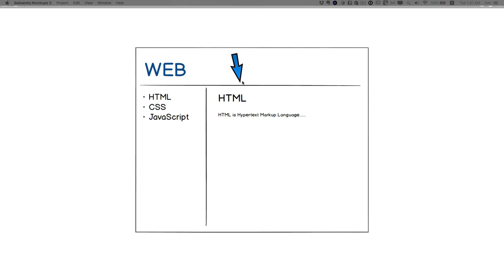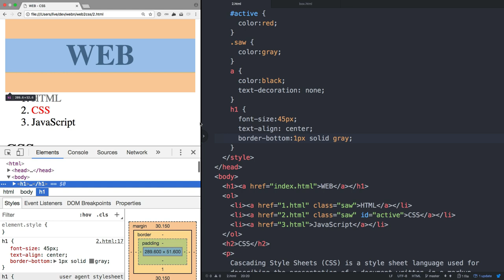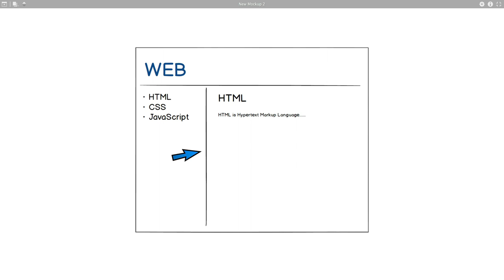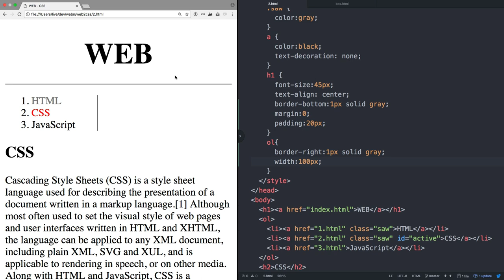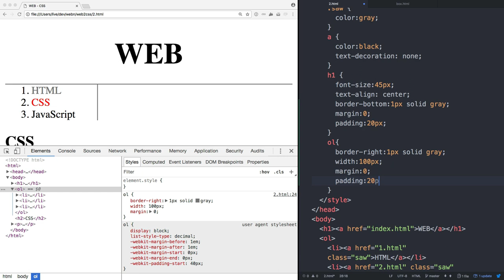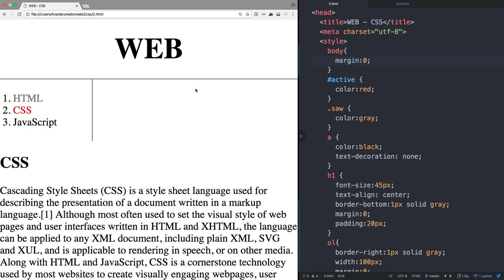WEB2 CSS - 9. 박스 모델 써먹기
전체영상과 소스코드는 아래 주소에 있습니다.